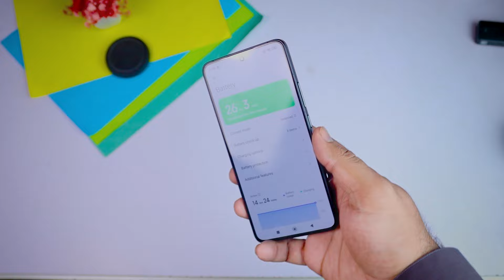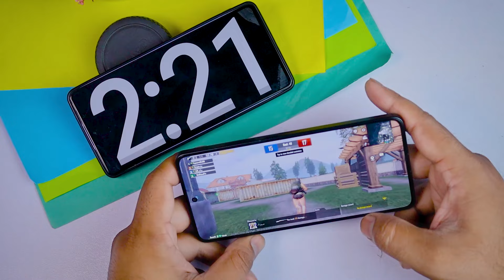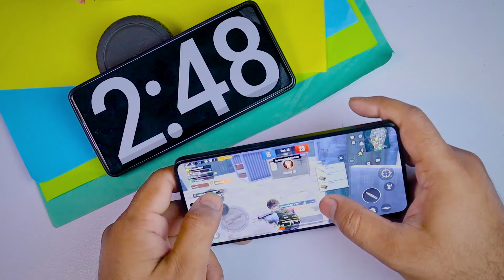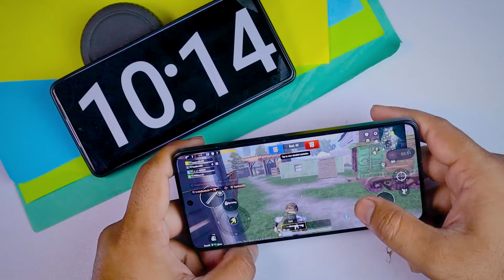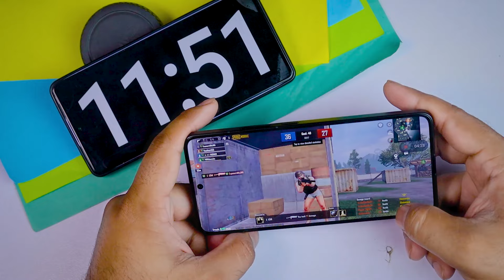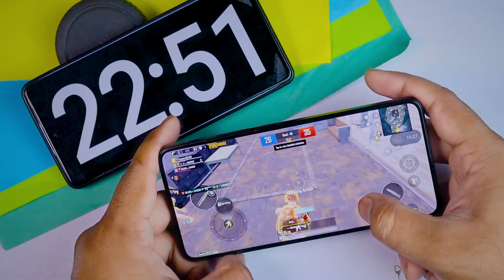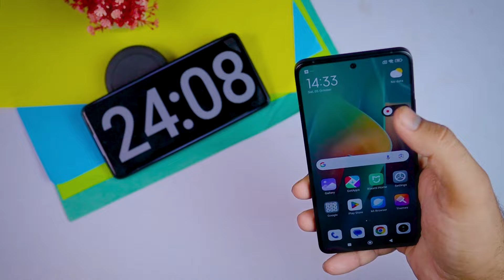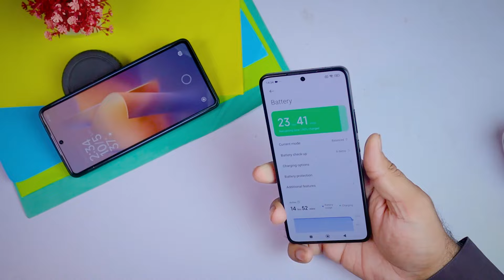Xiaomi 14T Pro Pubg Test | 120FPS Graphics" Screen Recording" Gyro | 14T Pro Price In 🇵🇰